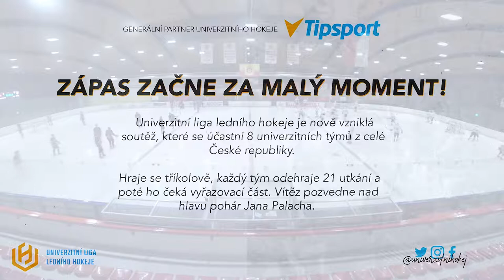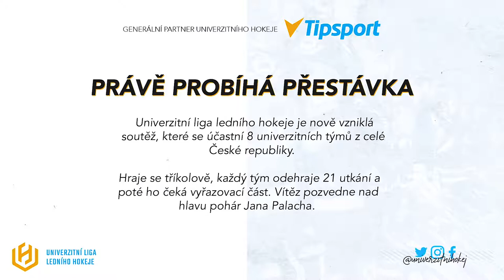Engineers vs. VUT Cavaliers Brno | Záznam | 5. kolo ULLH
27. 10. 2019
⏰ 12:30
🏟 ZS Hvězda

Vyrobilo:
Audiovizuální centrum studentů ČVUT, z.s.